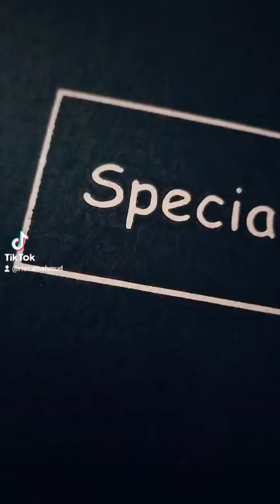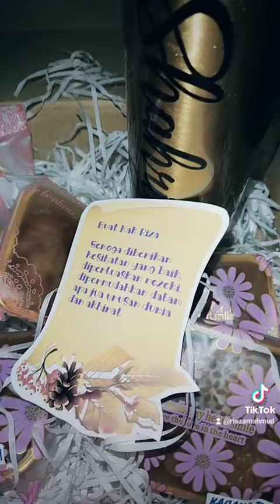Hadiah Istimewa Dari Ismailizai Sahabat Facebook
TERIMA KASIH Isma 😘
Moga sihat walafiat hendak-Nya & dimurahkan rezeki. Amin 🤲🏻